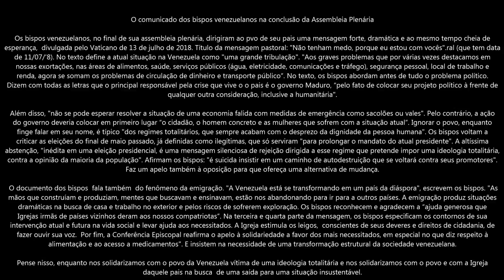Momento de Reflexão com Padre Martinho - 26-07-18